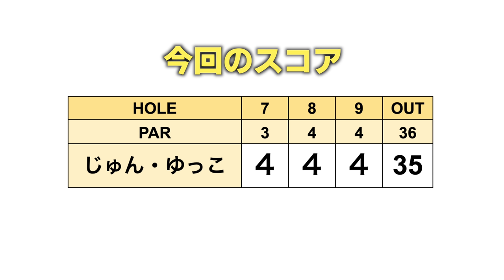2人共通の弱点発覚！？前半結果何アンダー？【じゅん&ゆっこスクランブル#3】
今回は、じゅんちゃんとゆっこちゃんの2人で
良い位置のボールを選択していく
スクランブル方式でラウンドしていきます！

目指せ！5アンダー！